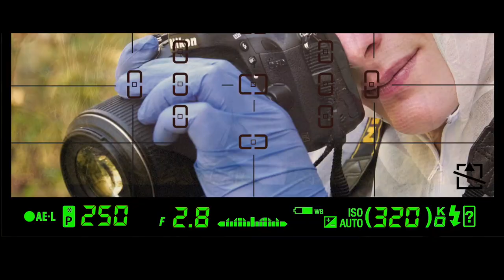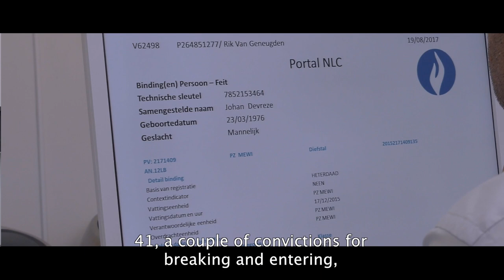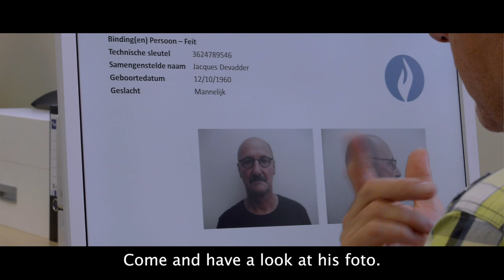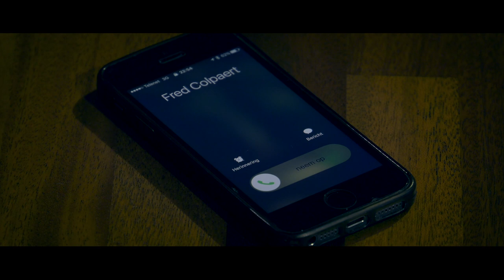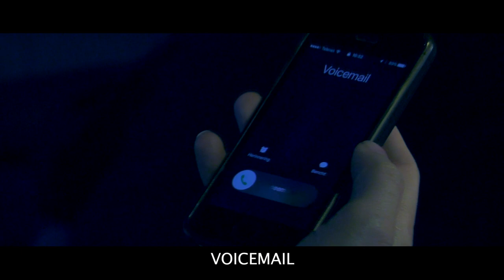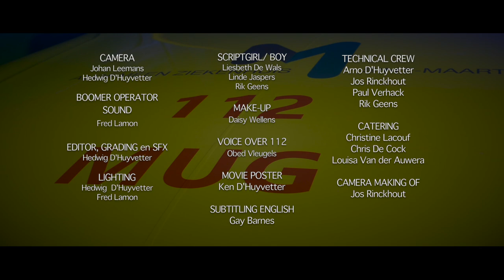Confusion - Shortfilm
A young woman finds a body while walking in the park.  Two detectives from the Mechelen Police Force open an inquiry, during which, they encounter drugs, a haunted hotel and love.

Misdaadverhaal dat zich afspeelt in de arena van stad Mechelen. Duur 31 minuten

Regie en Productie: Hedwig D'Huyvetter

Verhaal en script: Hedwig D'Huyvetter en Anne De Neef

Ondersteuning dialogen: Stevie Van Ursel

Cast: Linde Jaspers, Stevie Van Ursel, Luc Verreet, Bruno Rigelle, Swa Verhoeven, Rik Geens, Francis Kinnart, Peter Jacobs en Patrick Booten.

Figuranten: Liesbeth De Wals, Arno D'Huyvetter, Rudi Put, Paul Verhack, Jos Rinckhout, Tiffany Verbond, Linda De Neef, Danny De Dobbelear, Ronny Pauwels, Franky Notenbaert, Chayenne Verbond en Sven Van Olmen

Hondentrainer: Tom Kennes met hond Torky.

Camera: Johan Leemans en Hedwig D'Huyvetter

Boomer- en sound operator: Fred Lamon

Montage, colorgrading en SFX: Hedwig D'Huyvetter

Technische ondersteuning: Arno D'Huyvetter, Jos Rinckhout, Paul Verhack, Rik Geens

Scriptgirl/ Boy: Liesbeth De Wals, Linde Jaspers, Rik Geens

Filmposter Photoshop: Ken D'Huyvetter

Voice over 112: Obed Vleugels

Catering: Christine Lacouf, Chris De Cock en Louisa Van der Auwera

Camera Making Of: Johan Leemans, Jos Rinckhout en Willy Verworst

Medewerking van Stad Mechelen, Provincie Antwerpen - Vrijbroekpark Mechelen en AZ Sint Maarten.

Met dank voor de locaties: Brigitte De Cat, Stoops Lieve, Anne De Neef, Linda De Neef, Katrien Stevens, Fred en Chris Lamon, Francis Kinnart, Frank en Martine De Paep, Tiffany Verbond Café De Zwaan en Café Lord Nelson, Maarten en Caroline Bogaerts, Bart Rens.

Muziek:"The Great Unknown", "Tempting Fate", By audionautx.com CC License 3.0